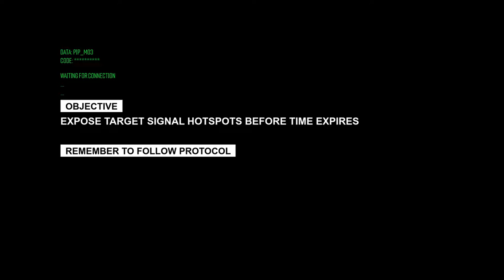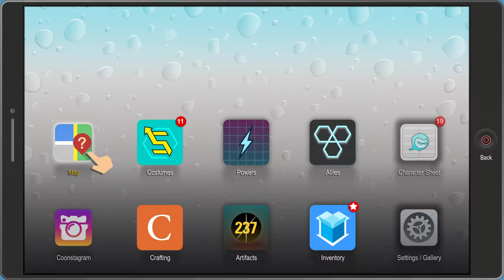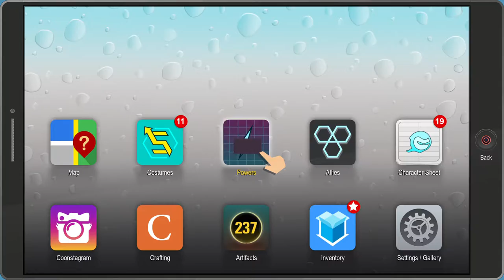South Park: Fractured But Whole | Part 17: More Powers?!